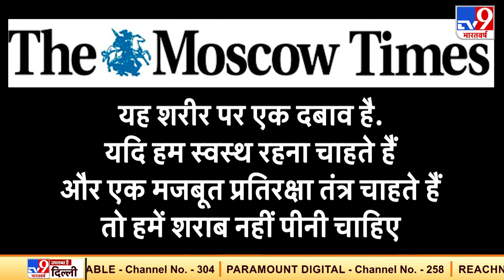शराब पीने वालों को Russia की चेतावनी, '2 महीने तक शराब को हाथ न लगाएं'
कोरोना वायरस (Corona Virus) से आज पूरी दुनिया परेशान है. दुनिया को अब वैक्सीन का इंतजार है. रूस में स्पुतनिक V वैक्सीन (Sputnik V Vaccine) का टीकाकरण शुरू हो गया है. लेकिन इसी बीच रूस के अधिकारियों ने वैक्सीन से जुड़ी एक चेतावनी जारी की है. यह चेतावनी शराब के शौकीनों को निराश करने वाली है. दरअसल रूस ने अपने नागरिकों को चेतावनी जारी की है कि वैक्सीन लगने (Vaccination) के बाद करीब दो महीने तक शराब (Alcohol) पीने से बचें